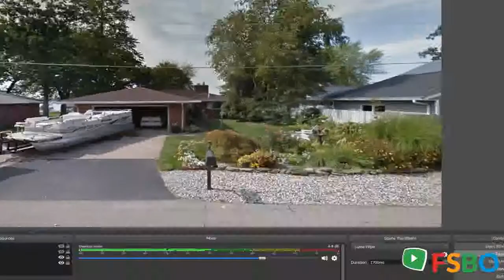Summary - Vicksburg, MI 49097 Home Sale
2 days 359 4 Just what you have been looking for. A beautiful easy to maintain brick home on Indian Lake in Vicksburg Michigan. We have a 758 acre lake with 70ft of sandy beach to enjoy. Amazing sunsets await you. From the moment you walk in the door the lake takes over. A quiet lake that is a fun place to live. What I love about this home Easy to maintain home and peaceful lake living and beautiful sunsets. Indian Lake is a large 758 acre clear lake which is great for boating activities and fishing. There is no public access on Indian Lake. Neighborhood home value One-year prediction Median home comparison $165,100

Vicksburg Real Estate Sale
Vicksburg Property Sale
Vicksburg Homes Sale
Vicksburg Single_Family Sale